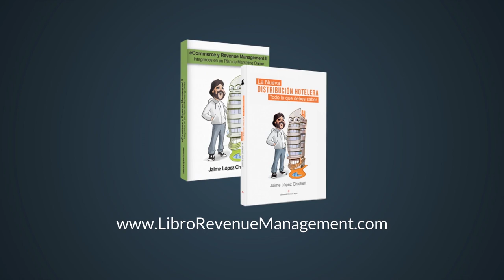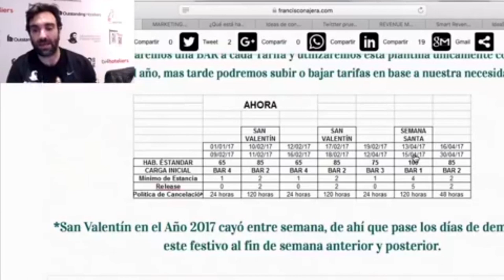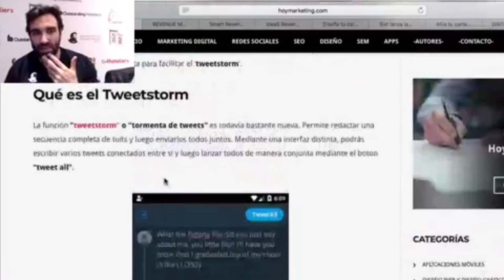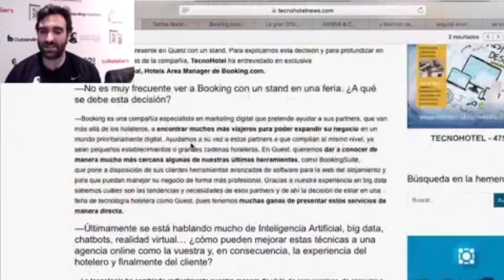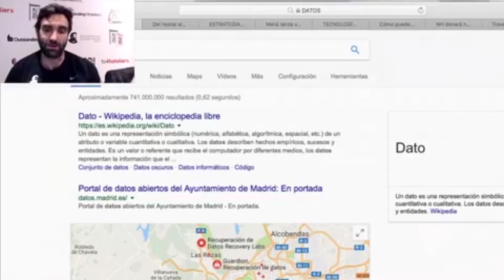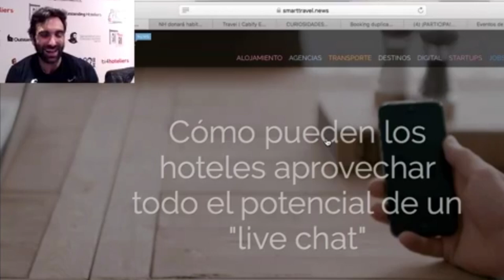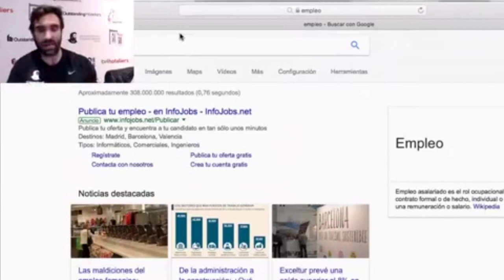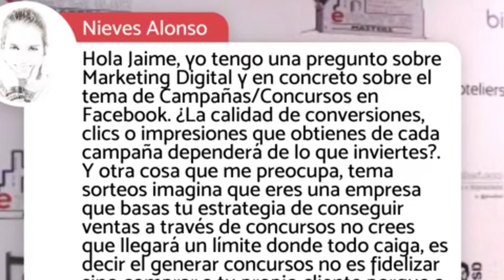eRevenueMastersTV: diciembre 2017 (1)- Lo mejor del Revenue Management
Si quieres ir a las noticias de las que hablamos en este video pincha

❗️ ¡SI NO QUIERES PERDERTE FUTUROS VIDEOS AQUÍ PUEDES VER CÓMO SEGUIRME!

(todos los martes a las 19/30 Facebook Live con lo mejor del Marketing hotelero de la semana pasada)

👩‍💻APRENDE MÁS EN:

➡️PROYECTOS ENFOCADOS A HOTELEROS ⬅️

👉 EREVENUEMASTERS.COM escuela de formación online para hoteleros.

👉 BI4HOTELIERS.COM primera herramienta de Business intelligence para hotreleros.

👉 OUTSTANDINGHOTELIERS.COM programa de formación presencial totalmente disruptivo para hoteleros que buscan destacar
👉 LIBROREVENUEMANAGEMENT.COM libros para hoteleros pioneros y únicos.

➡️ PROYECTOS ENFOCADOS A CUALQUIER SECTOR ⬅️
👉 MARKETINGSURFERS.COM agencia de marketing digital con más de 150 proyectos de 50 sectores diferentes.

➡️ PROYECTOS ENFOCADOS A EMPRENDEDORES ⬅️
👉JAIMECHICHERI.COM blog para emprendedores.
👉 CREATUAGENCIA.COM programa de formación para futuros emprendedores del marketing digital.
👉 ELSECRETODE.ES proyecto de transformación de profesionales digitales.